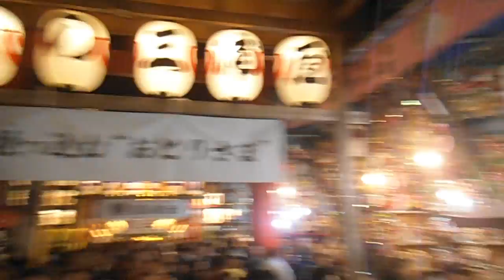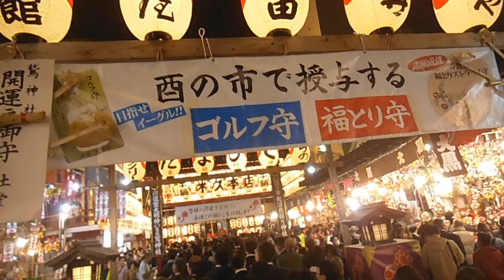DSCF1165浅草 鷲神社20151105酉の市 参拝の行列